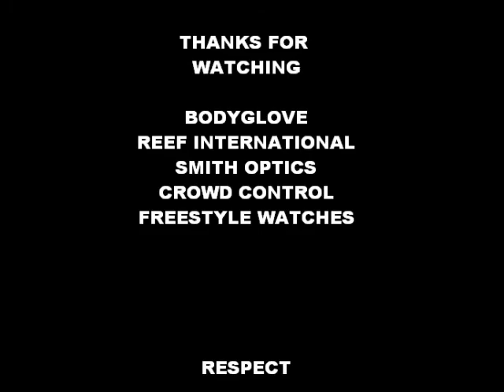Thursdays are fun sometimes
having a bit of sun surfing one thursday